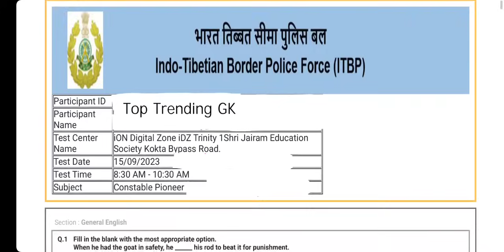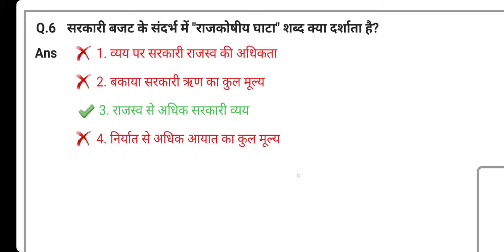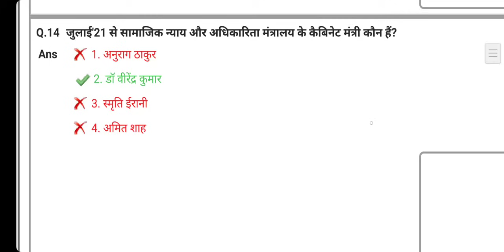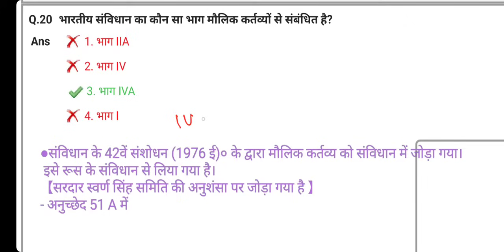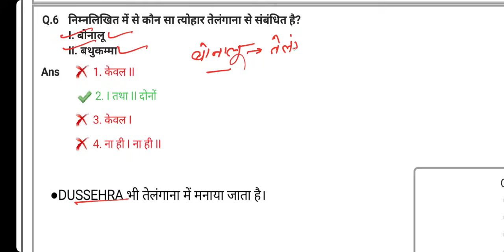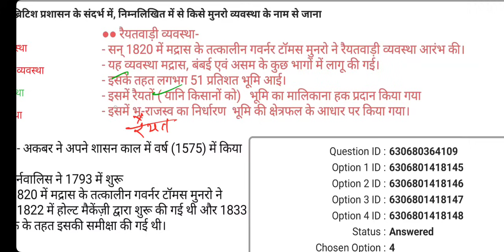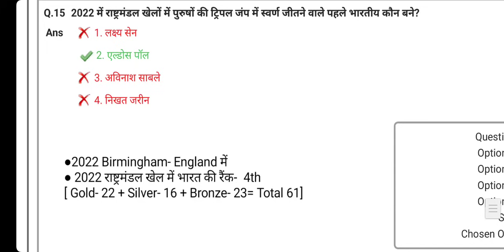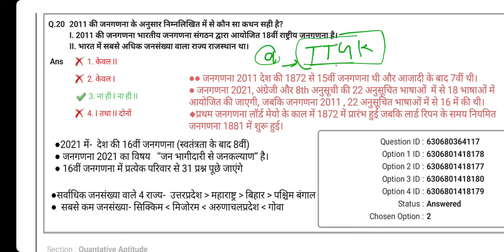ITBP HC and SI Exam 15 September 2023 All Shift GK | ITBP Exam 2023 All Paper PDF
ITBP Constable Pioneer Exam 15 sep 2023 Paper
ITBP Head Constable Dresser Veterinary Exam 15  September 2023 Paper
 ITBP Head Constable Education and Stress Counsellor Exam 15 Sep 2023 Paper pdf.
ITBP Exam 2023 GK Questions. ITBP Previous Year Paper.